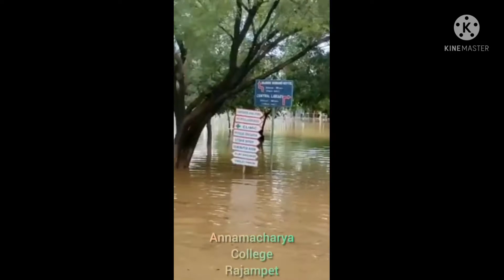Kadapa district Rajampet lo Heavy Rain 🌧️🌧️🌧️ / Annamacharya college